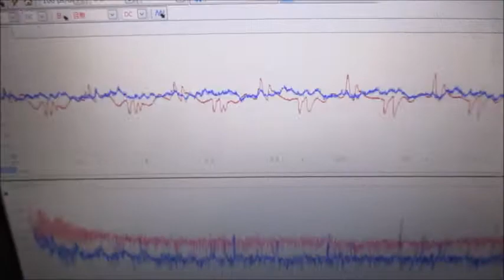超音波による、ナノレベルの攪拌・乳化・分散・粉砕技術 ultrasonic-labo